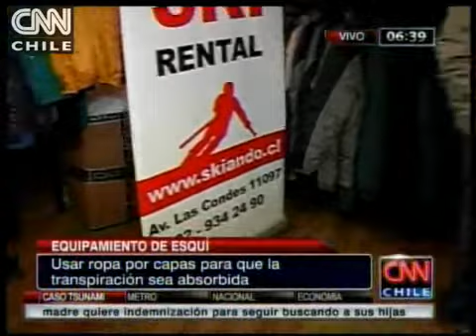El correcto equipamiento para esquiar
EN CNN Chile te mostramos todo lo que debes usar para subir a la nieve.